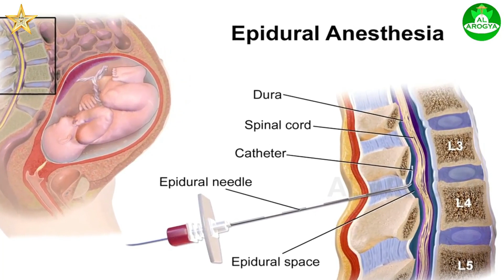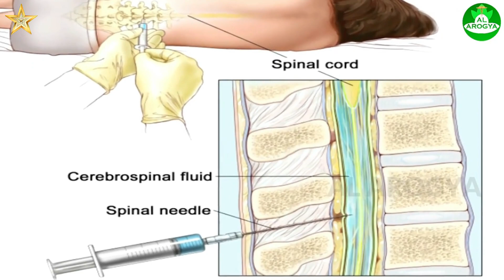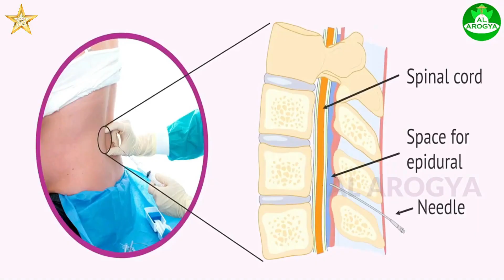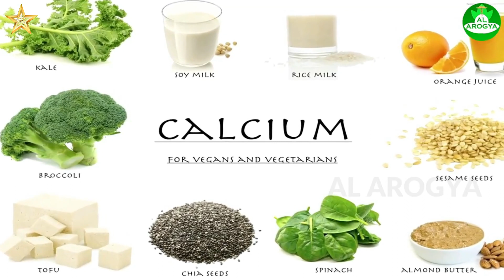Back pain after delivery solutions பிரசவத்துக்கு பிறகு உடல் வலி, இடுப்பு வலி எப்ப சரியாகும்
Back pain after delivery solutions பிரசவத்துக்கு பிறகு உடல் வலி, இடுப்பு வலி எப்ப சரியாகும் Dr Bahrathi